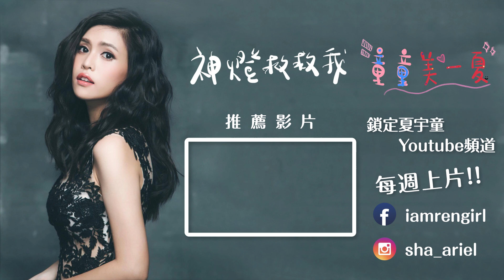【童童美一夏】EP.19 美一夏聖誕趴！盛裝出席的交換禮物？ | 夏宇童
夏宇童 全新企劃單元【童童美一夏】正式上線！

聖誕節 即將到來，除了聚餐之外更少不了交換禮物的環節，這集的童童美一夏，除了讓所有工作人員一起玩一場「食之無味，棄之可惜」的交換禮物之外，每個人更是盛裝出席活動，要看大家如何別出心裁的出席這次的聖誕趴，就不要錯過這集的童童美一夏！

工作事宜 請聯繫Fish
Line/WeChat ID:fish5bear